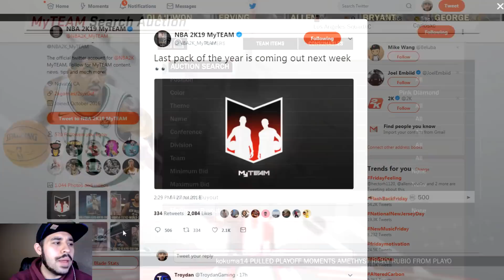NEW DYNAMIC DUO PACKS + THE BIGGEST MARKET CRASH IN NBA 2K18 MYTEAM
We're getting some new packs in NBA 2K18 MyTeam! Those packs of course are the Dynamic Duo packs! Which, just like last year, crashed the market so bad that all the great cards were going for super cheap in the market in NBA 2K. Make sure that you guys go make your MT and also get ready for the biggest market crash we've ever seen this year in the auction house for NBA 2K18 MyTeam. Also, let me know what new dynamic duos you'd like to see in the game with these new packs.